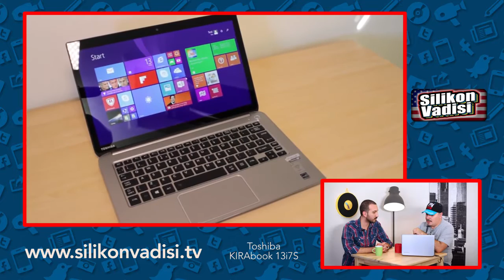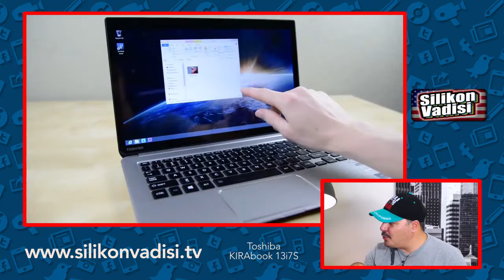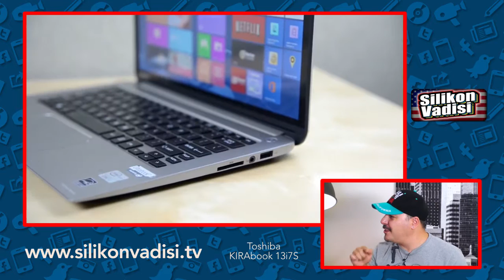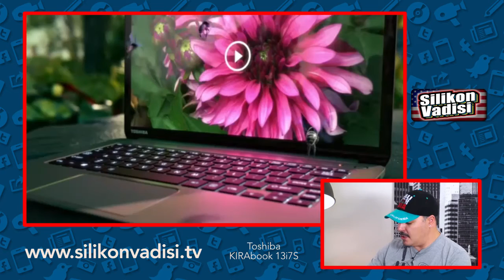Toshiba KIRAbook 13i7S Ultrabook İncelemesi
Silikon Vadisi programının bu bölümünde Dinçer KARACA ve Umut BÜYÜKYÖRÜK, Toshiba KIRAbook 13i7S isimli ultrabooku inceliyor...